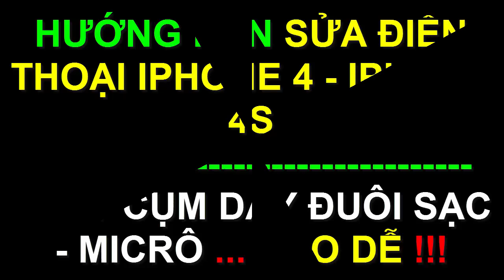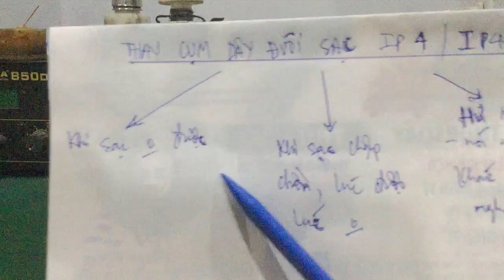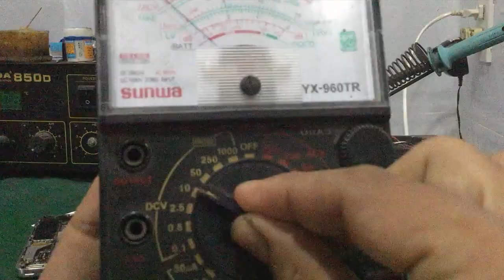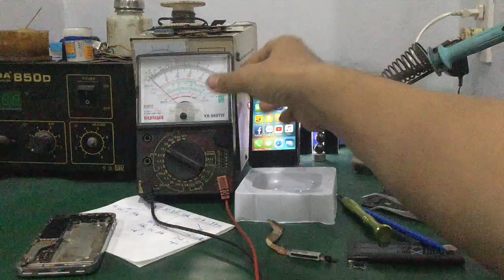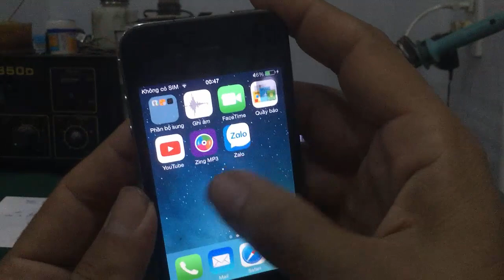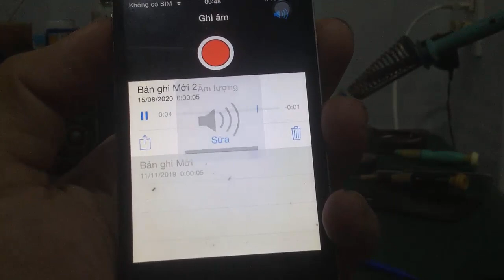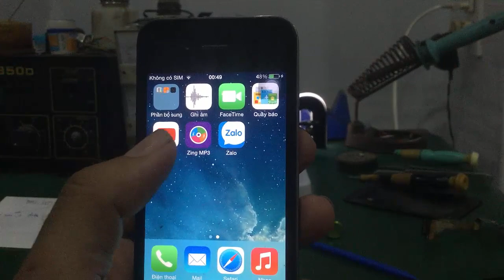Sửa Điện Thoại Iphone 4 / Iphone 4s - Thay Cụm Dây Đuôi Sạc - Micrô ... Trong Vòng 1 Nốt Nhạc !!!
- Hướng dẫn thay cụm dây cáp đuôi sạc điện thoại iphone 4 - iphone 4s ... trong trường hợp sạc không vào pin , sạc chập chờn , không sạc được